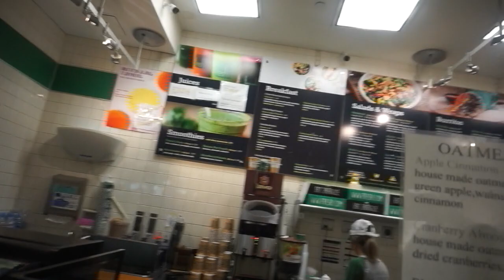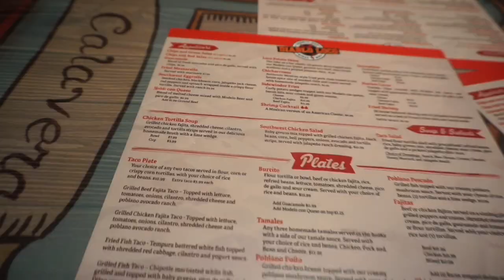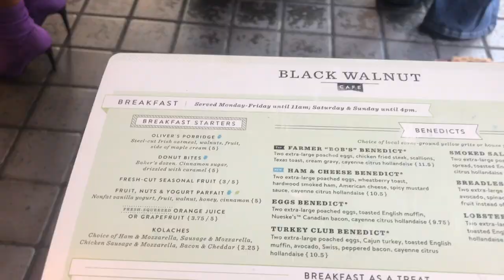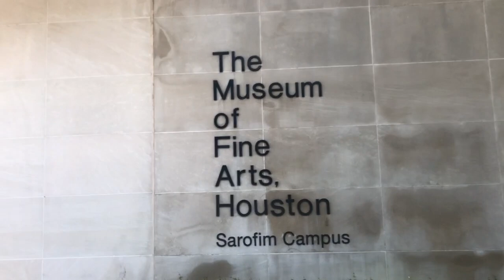HOUSTON TRAVEL VLOG❤️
I spent my 4th of July weekend with my friends and my cousin for Tasia pre-bday turn up! We will be back longer and doing more, slight trip but a turnt one.